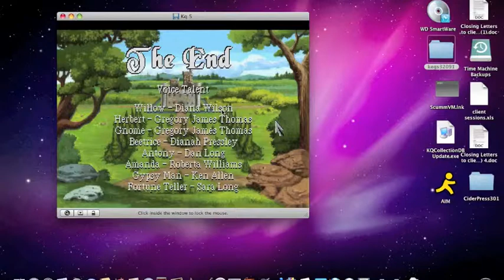Points Not Of Interest in King's Quest 5 - Part 9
The original hint book that came with the first four King's Quest games had sections in it called "Points of Interest."   At the end of each chapter, there was a section called "Points Not of Interest."    This was one of my favorite parts of the book.  :)

This not only includes the various ways to die, but also things that will lose you points, cause you to lose the game, or things that aren't exactly in your interest because doing them prevents you from getting the full points in the game. (And sometimes some Easter Eggs or just funny things as well).

Here are the points not of interest included in part 9:
Try to wake Mordack up
Put Crispin's wand on the machine, do nothing, then take it again
Leave and reenter Mordack's bedroom until he appears again
Wait around in the library awhile, then come out when you think Mordack should be back
Enter the library, but don't read the magic book, wait for Mordack to appear, go to the lab, transfer power from Mordack's wand to Cedric's, then fight Mordack
Watch the Roadrunner

This is part 9 of Points Not of Interest in King's Quest 5.   Enjoy.

Here is a link to the first Points Not of Interest in other games: